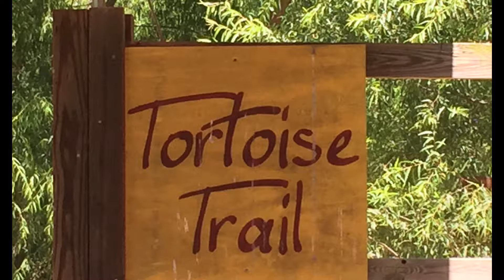Tortoises Everywhere!!!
Tortoise Trail is located at Harmony Park Safar in Huntsville Alabama. This video is especially for my nieces that love Tortoises.
So lets go and visit the Tortoise Trail.